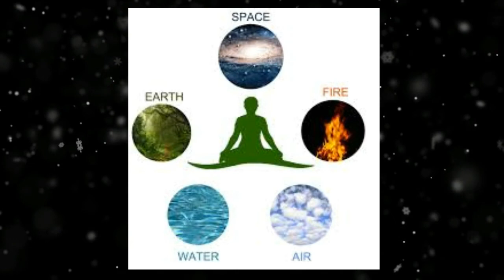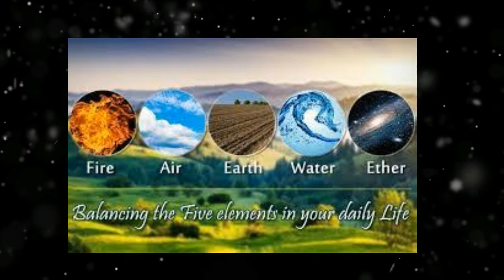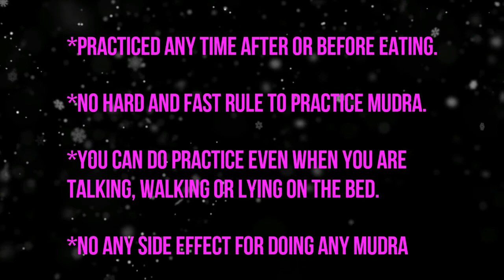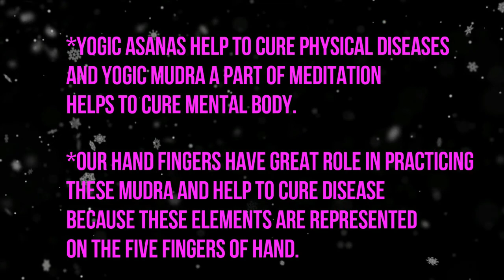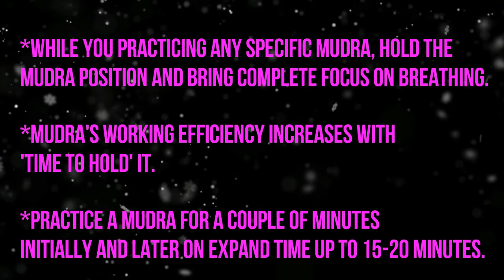WHAT IS YOGA MUDRA? IMPORTANCE OF YOGA MUDRA!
YOGA MUDRA helps in keeping our mind calm, preventing and curing most of the bodily ailments. Through these fingers energy flows and we can balance these elements and prevent any mental or bodily ailments. In our five fingers these elements are present. From these fingers we make gestures and these gestures are called mudras. These mudras open the block energy and channelize its energy to balance these five elements curing us of our ailments. This process is called YOGA MUDRA.